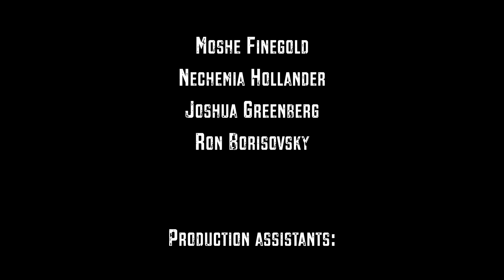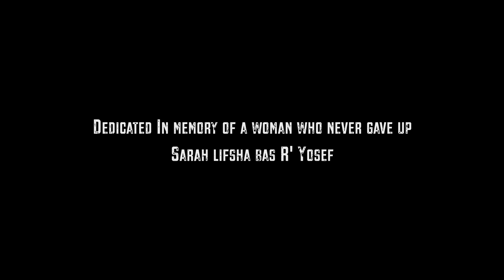Doniel Daitchman- Kaveh (Official Music Video)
"Kaveh" (Hope) the second release from the new artist Doniel Daitchman, is a song for us to draw strength from as we deal with our daily struggles and challenges.  Life is a constant fight and the reality is that we need to turn to the One who gives us these challenges and beseech Him for help.

Written and Composed by Doniel Daitchman
Song Produced by A.L. Aronzon
Video Directed by Yonatan Vinnik

Song cover art by Yonah Laster
Guitar Solo by Joshua Greenberg

Skateboarder: Yochanan Mursky

The Kollel Band: A.L Aronzon (piano)
                            Moshe Finegold (guitar)
                            Nechemia Hollander (drums)
                            Joshua Greenberg (electric guitar)
                            Ron Borisovsky (cello)

A big thank you to RAJE Philly!

DonielDaitchman is currently a part of a Kollel in Somerton, Philadelphia where he is fortunate to have the opportunity inspire many people of all ages within his community and beyond. Doniel has been composing and performing his original compositions for audiences of all backgrounds and looks forward to releasing more of his music for all to enjoy.

LYRICS

There’s a light at the end of this tunnel
So don’t give up on me
There is joy at the end of this pain
There’s a smile at the end of this struggle
It’s not so far away
Cuz night’s always followed by day

Kaveh el Hashem
Chazak v’yameitz libecha
V’Kaveh el Hashem

Everyday feels like a war to me
A war between two worlds
It’s a battle for eternity
I just can’t defeat this enemy
No he will not concede
Until after 120

But I’m not alone
I’ll never give up
No I’ll never give up
In a world so cold
On to You I hold

Kaveh el Hashem
Chazak v’yameitz libecha
V’Kaveh el Hashem